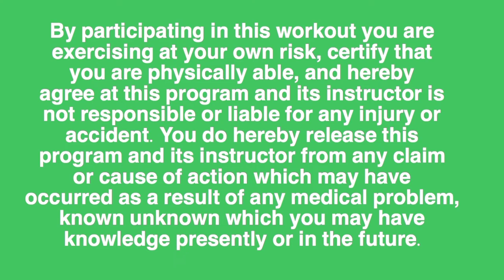HIIT YOGA #2 Morning Fit Club with Kylie Gates Barrett//High Intensity Interval Training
TODAY’S WORKOUT: HIIT Yoga is a wonderfully effective combination of two great disciplines!  High intensity interval training (HIIT) is fun, effective, and challenging or all.  Yoga is the practice of poses that combines deep, meditative breathing with slow strengthening movements which is incredibly healthy for your mind, body, and spirit.  Fusing these two seemingly different formats together is clearly a “win-win” approach for successful cardiovascular exercise improvement and overall performance!  This class is 45 minutes long.

Needed equipment includes one set of hand weights 3-8 pounds.

If you know of others you think might benefit from the channel, I would be greatly honored if you shared this with them. Thank you for your support.

MOBOT WATER BOTTLE/FOAM ROLLER – this is the one I have but they do offer a variety of colors

FOAM ROLLER

NUTRITIONAL ENERGY DRINK - My absolute favorite, long time running, nutritional energy drink: AdvoCare Spark

ABOUT ME
Hi!  My name is Kylie Gates-Barrett and I’m a total morning person and certified Group Fitness Instructor from Grand Blanc, Michigan.  It is my goal to help you wake up and work out to set you up for your best day!

I believe if you win the first hour of your day, it will help you win the day!  I want to help you get it off your plate, feel good, and be more present in all of your other interactions throughout your day.

I also believe in the power of exercise not only for our physical health but our mental health just as much.  I’m a mom and a wife and work full time but, know that I cannot balance well without physical exercise.  My hope is that this channel will help you balance as well.  My prayer is that it will help you become healthier and happier.

Group Fitness Certification: American Council on Exercise (ACE)
Specialization Certifications: Barre Intensity, HIIT Yoga
College: Michigan State University
Specialization Schooling: Specs Howard School of Media Arts

We are all in this together and when it comes to health and fitness, I love nothing more than creating a nurturing environment that challenges and cheers others on.  I hope you’ll join me.

MUSIC
Because of Copyright restrictions, I do not provide music on this channel.  Students also often many times prefer their own music and play music on a second device while doing the class.

WAIVER
By participating in this workout, you are exercising at your own risk, certify that you are physically able, and agree that this program and its instructor is not responsible or liable for any injury or accident.  You do hereby release this program and its instructor from any claim or cause of action which may have occurred as a result of any medical problem known or unknown which you may have knowledge presently or in the future.